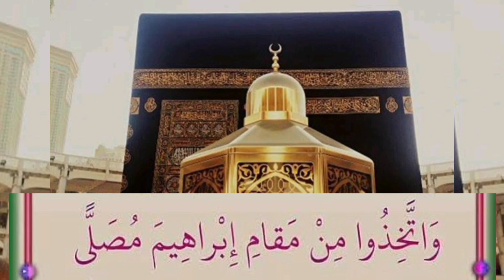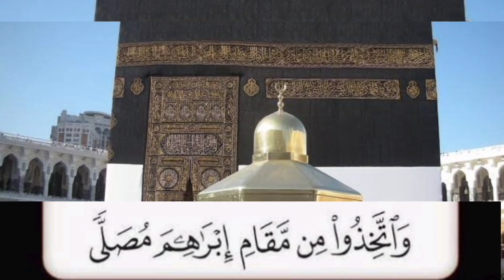مقام ابراہیم | Maqam Ibrahim Place Prayer | Musala Kaba Qibla Makkah Suffa Golarvi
اللہ کے نبیوں اور مبارک بندوں کے قدموں اور جسموں سے لگنے والی جگہ الله کے ہاں کس قدر  مقبول اور اسکے بندوں کیلئے کیسی متبرک ہوتی ہے ، اس آیتِ مبارکه سے اندازہ لگانا مشکل نہیں ۔
کعبہ کی تعمیر کے لیے استعمال ہونے والا پتھر۔
حضرت ابراہیم علیہ السلام کے قدموں کی برکت۔
نماز کا مقام طواف کی جگہ پر۔

This video is an Islamic educational & motivational lecture in urdu  that is called bayan . I tried my best in my whole channel that Videos always should be short for Listener's  Relaxing and easiness . The short clip is included on the most beautiful Quran verses recitation, Translation and easier elaboration. The beginners and learners are  targeted in this video. You can imagine what a Amazing Quran teachings are . If you give a very short time for understanding the Holy Quran and will find out when you will listen the short Islamic lectures. Some true issues are also mentioned for youth guidelines . So they would be able to know what  is the meaning of words, what is the purpose of life , where is success , where is peace of mind and How can we find it out?